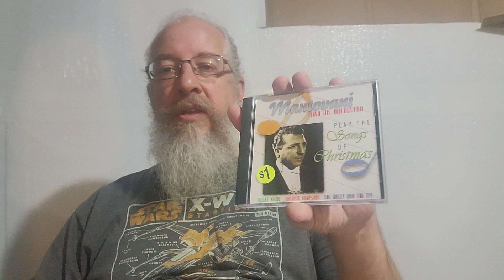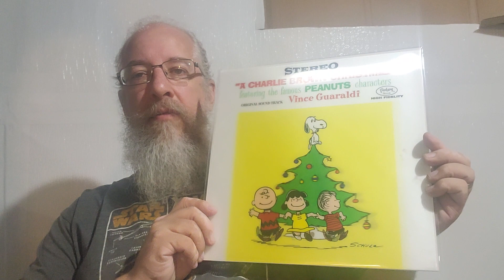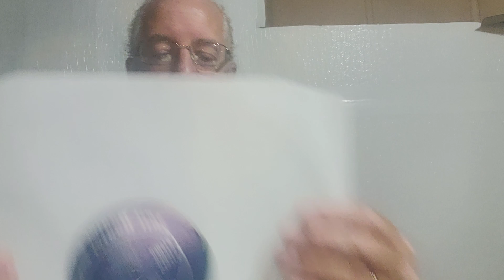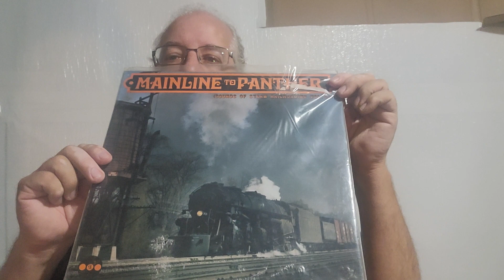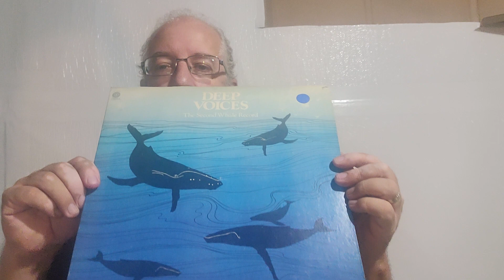Putting away Christmas music and more